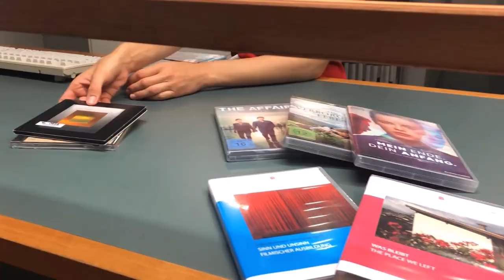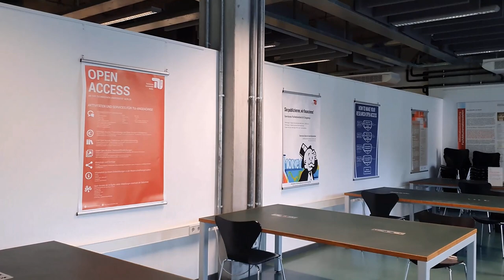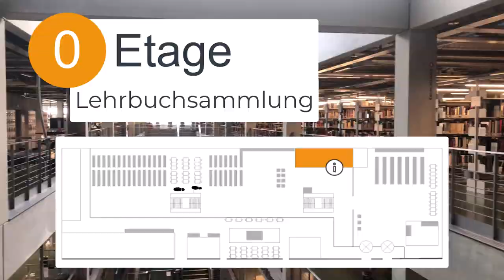Hausrundgang durch das gemeinsame Bibliotheksgebäude der TU Berlin und der UdK Berlin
Die Zentralbibliothek der TU Berlin und die Bibliothek der UdK Berlin - Welche Services gibt es? Wie sieht es im Gebäude aus?

Inhaltsverzeichnis:
00:00 - Eingangsbereich
00:46 - Gemeinsamkeiten von allen Etagen
01:16 - 4. Etage: UdK, Mediathek, Nutzung vor Ort
01:47 - 3. Etage: TU, Nutzung vor Ort
02:04 - 2. Etage: TU, Normen-Info-Point
02:19 - 1. Etage: TU, Informationszentrum, Copy Center
02:50 - Untergeschoss: TU und UdK, Zeitschriftenfreihandmagazin
03:22 - EG: TU, Lehrbuchsammlung
03:42 - EG: TU und UdK, Leihstelle

Videodreh: 2020. Inhaltliche Aktualisierung: Oktober 2023